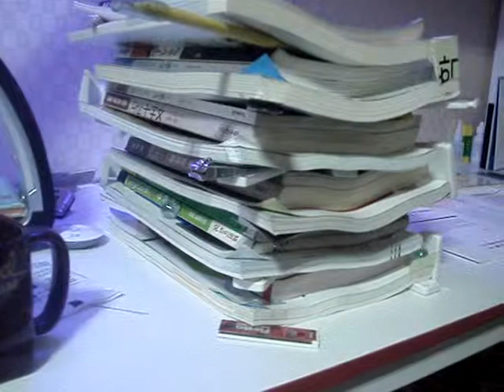Having fun with marbles